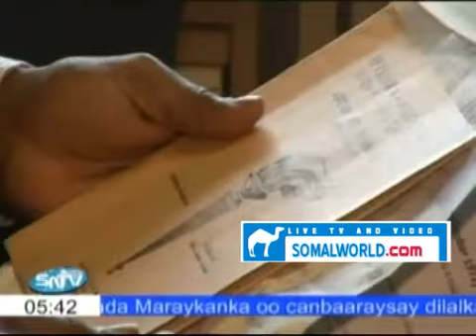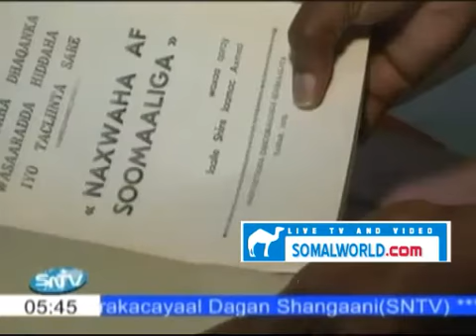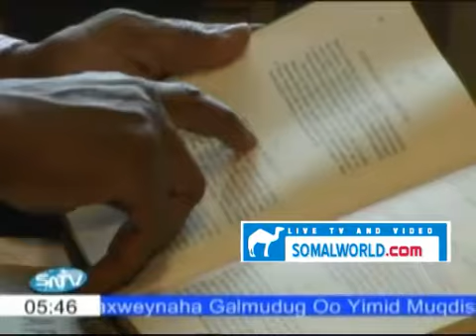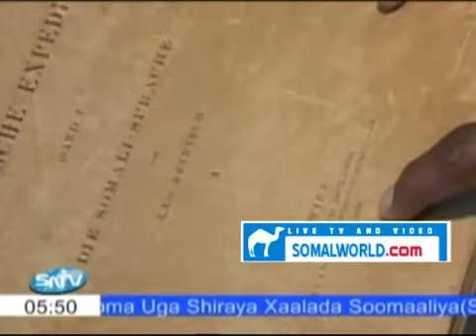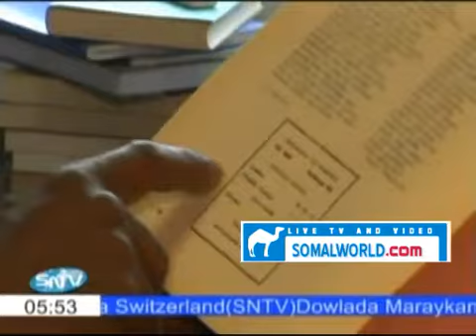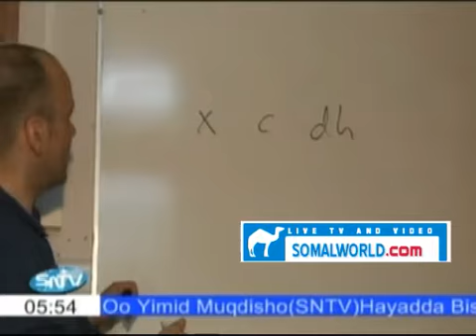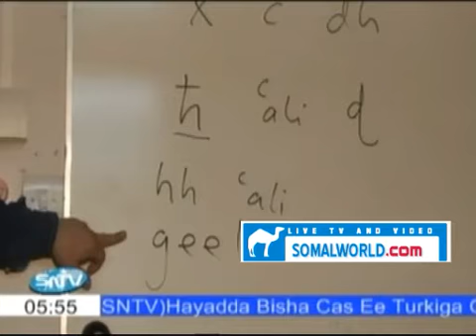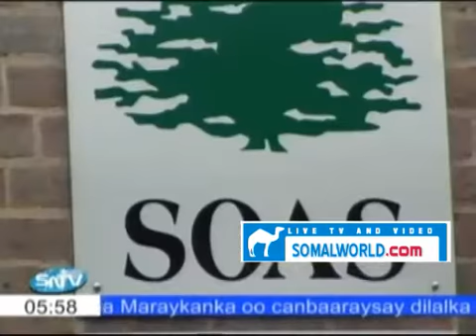WAREYSII DR MARTIN